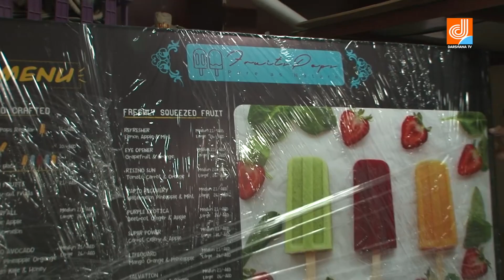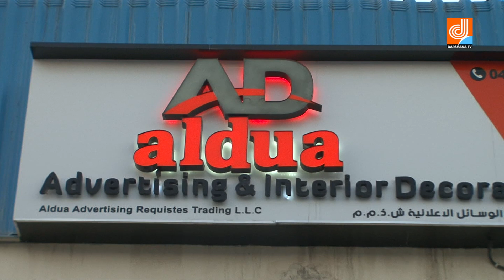ഇന്ന് സഫലമീ യാത്രയിൽ ജീവിത അനുഭവങ്ങൾ പങ്കു വെച്ച് Mr.Tomy Tomas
Concept & Direction:

M.M.RAFEEK
Managing Director,
Master vision International Events LLC,
Behind Al Qiyadhah Metro Station Exit 2, Dubai.

Guest:

Mr.Tomy Tomas
Managing Director,
Aldua Advertising, Warehouse No: E36,
Po.Box - 376946, Dubai.

Anchor:

CHIKKU
Anchor,

EDITOR: INDHU ARUNDATHY